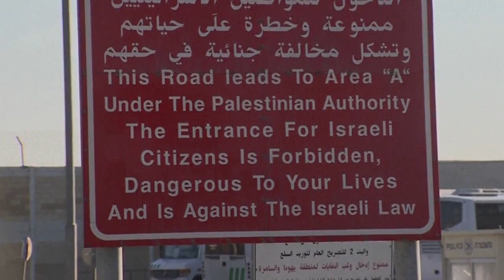Palestina u fokusu: Podijeljena Palestina - Petak 17:05